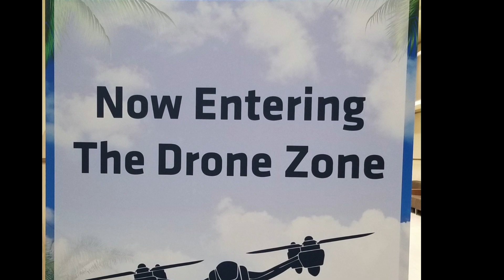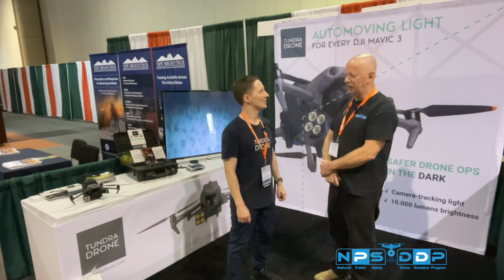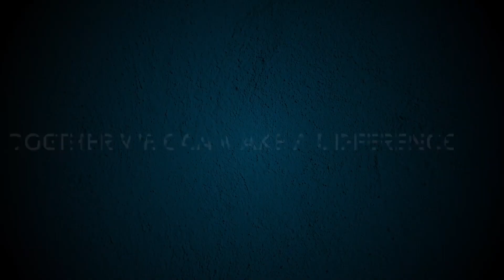NPS DPP Interview with CEO of Tundra Drone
No single organization can possibly help everyone, but everyone can help someone.

Recently, at the APSCON Event in Orlando hosted by APSA, our foundation had the distinct privilege of interviewing the CEO of Tundra Drone that provides a very unique lighting solution. This kit provided by this company provides a lot of light and is very innovative as you will learn from the interview.

 We also met with several industry professionals in public safety. We discussed topics such as drone programs and their integration into aerospace operations, alongside manned aircraft during the same mission. Additionally, we explored the use of technology to enhance and provide training for public safety. We gained valuable insights into the rigorous training required to ensure aerospace safety and proper management of operations to prevent any possible accidents. We urge you to watch this informative content and share it with others in the public safety community.

If your agency or company is in the market for a new drone, look no further. Our foundation is dedicated to supporting underfunded public safety initiatives, and we go the extra mile to assist you. We guarantee to match or beat any valid drone quote you find elsewhere, and when you make a purchase through us, up to 10% of the proceeds directly contribute to our mission. Together, let's make a difference and ensure the well-being of our communities.
Please consider supporting our foundation so we can assist underfunded Public Safety agencies in achieving the same level of situational awareness and community protection.